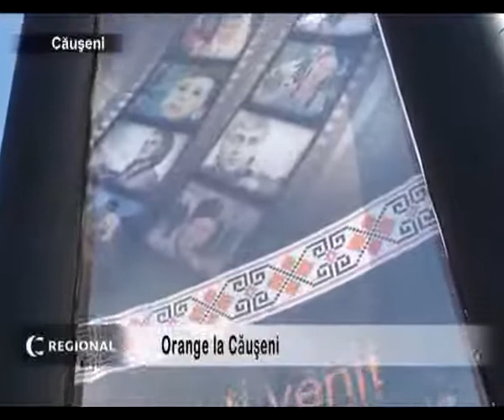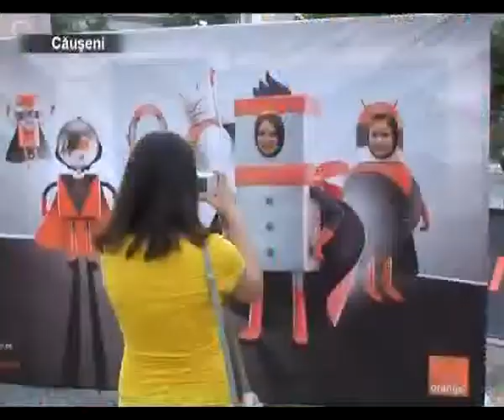Orange cinema la Causeni